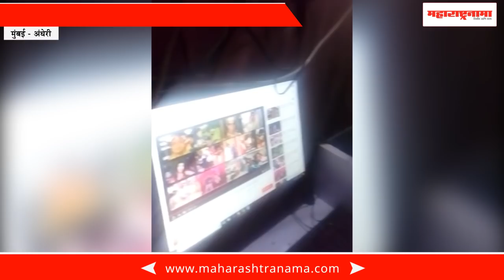Andheri - zomato Food Restaurant setup in Buffalo Tabela, Play with common mans health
VIDEO: सावधान! तुम्ही झोमॅटोवर ऑर्डर केलेलं खाद्य येतंय थेट 'म्हशीचा गोठ्यातून'